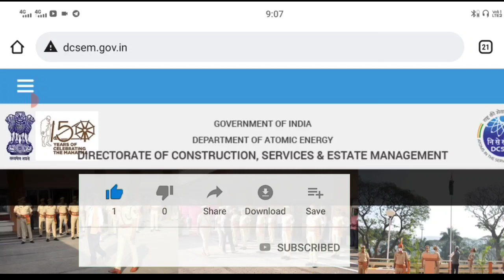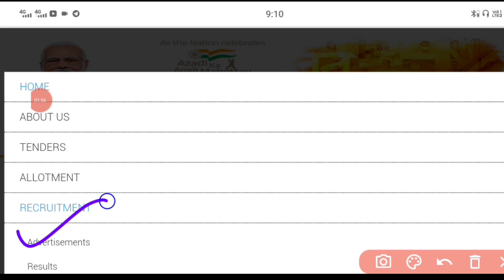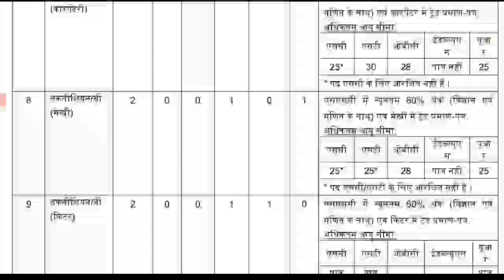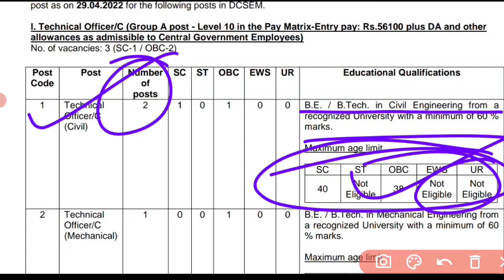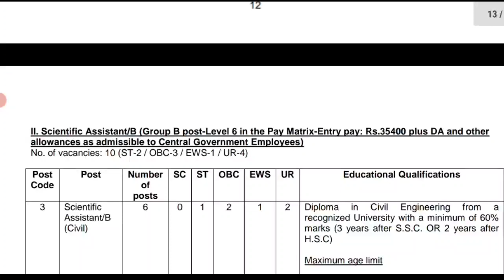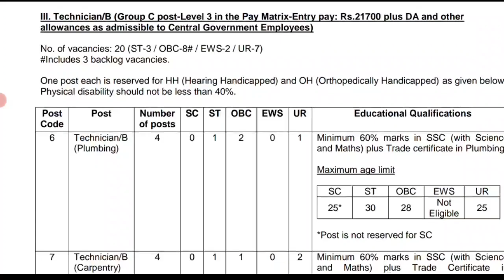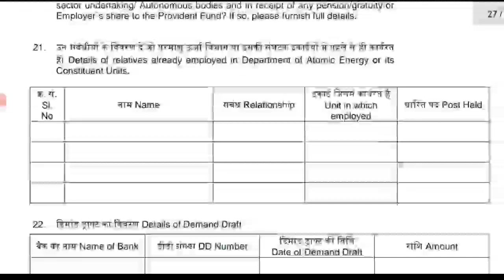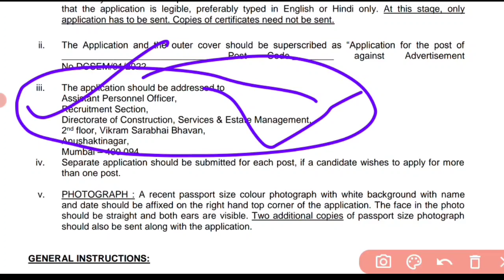DAE NEW RECRUITMENT 2022 IS OUT || B. E/B.TECH/DIPLOMA || FRESHERS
DEPARTMENT OF ATOMIC ENERGY (DAE)  NEW RECRUITMENT IS OUT @ZindagiUPki